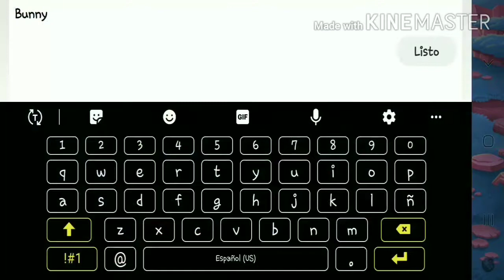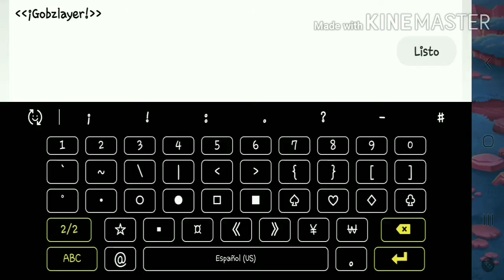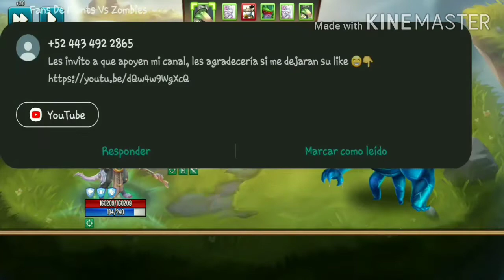Gobzlayer - LV 100 Review)Sin Talento Oscuro🤩)Duende Odia Artefactos🔥🙂Atacante😱- Monsteds Legends